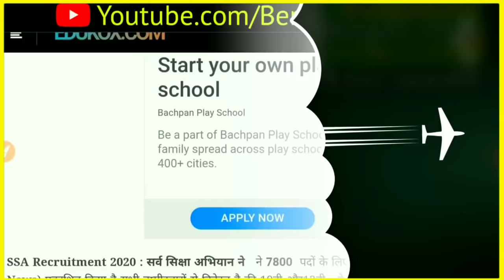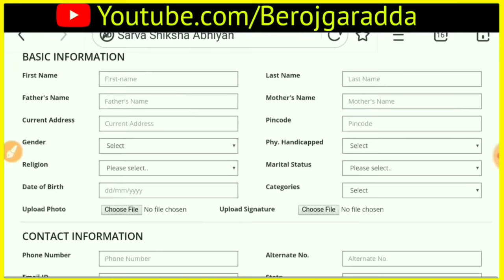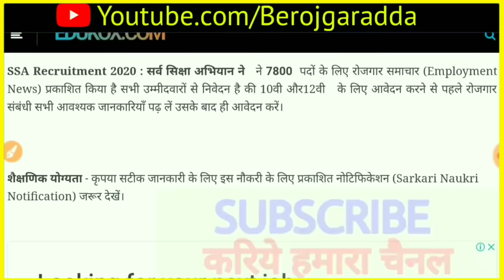एक परिवार एक सरकारी नौकरी योजना 2021 Apply online Form || ek parivar ek sarkari naukri Yojana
एक परिवार एक नौकरी योजना 2021 Apply online Form / ek parivar ek naukari yojana / Govt Job 2021
ek parivar ek naukri
ek parivar ek naukri yojana ka form kaise bhare, ek parivar ek naukri yojana form 2021, ek parivar ek naukri yojana form 2020, ek parivar ek sarkari naukri yojana, ek parivar ek naukri yojana online apply